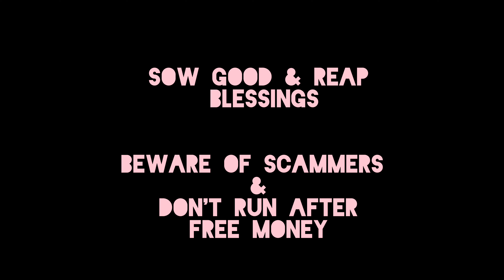BUSINESS PROBLEMS & SCAMMERS RISE II AWARENESS I NAGAMESE DRAMA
Took us long to regroup again to make videos due to some problems. So sorry from our team side🙏.